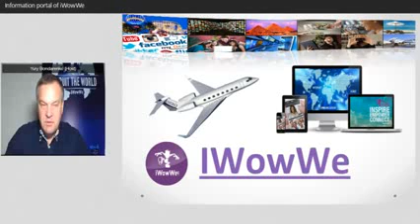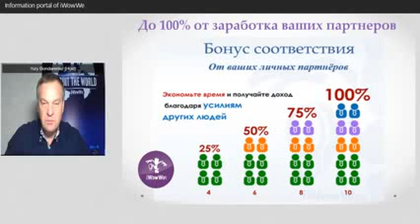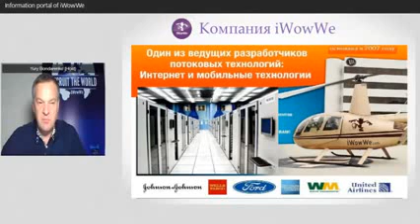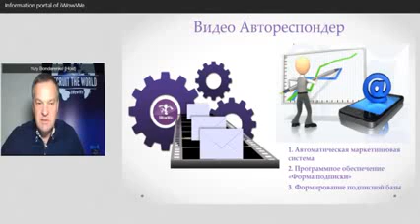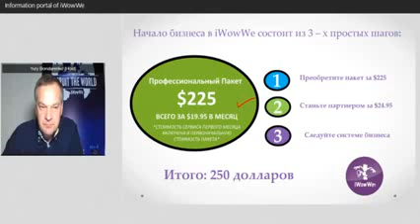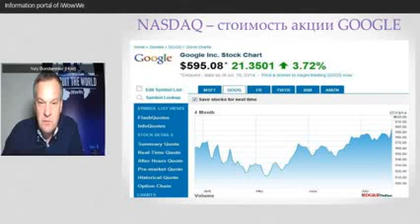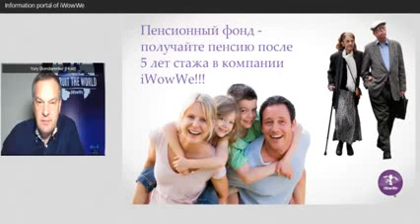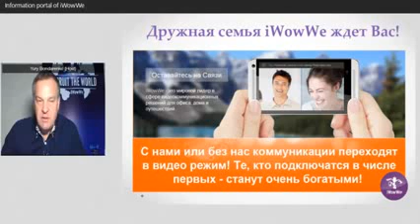Классная Презентация бизнеса от 27 10 2014г Ю Бондаренко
Всё о возможностях от компании iWowWe. Средства видео коммуникации развиваются и открываются новые. Интересно, скоро будет онлайн переводчик, который уберёт границы общения в мире. Будьте первыми пользователями таких возможностей!
Станислав